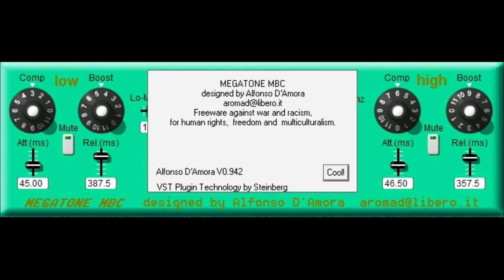MEGATONE MBC by Alfronso D'Amora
Megatone, a VST multiband compressor for pc.